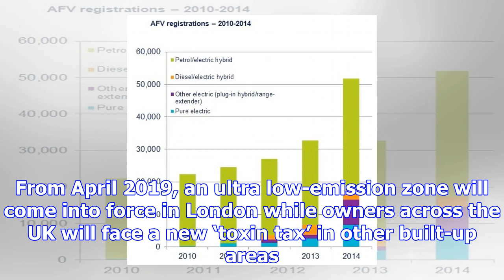Diesel news, fuel, pollution charges, tax, prices | express.co.uk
Diesel fuel is used to run diesel engines in cars and other vehicles. Diesel car owners are facing t...